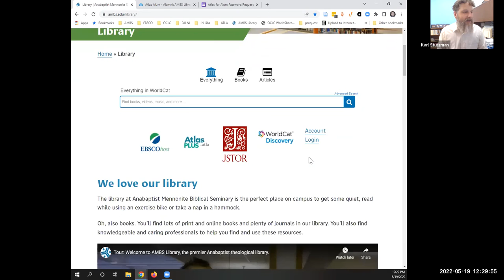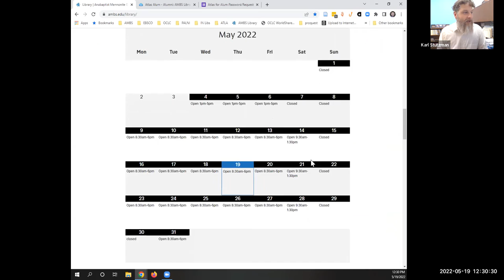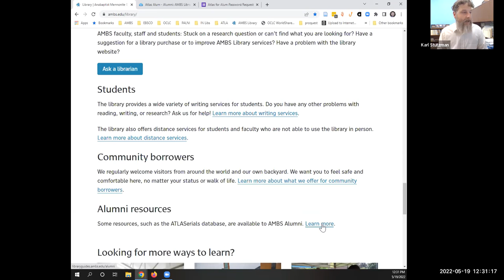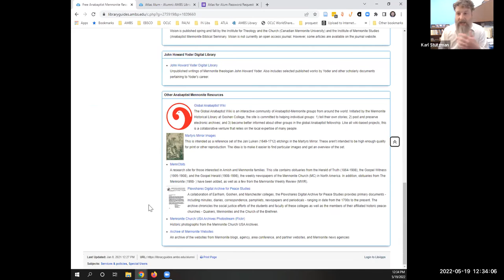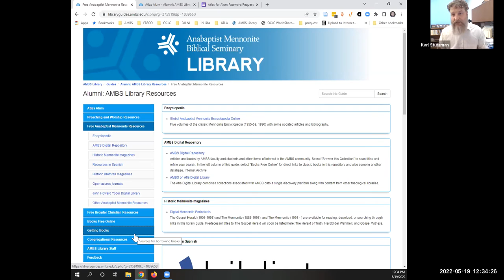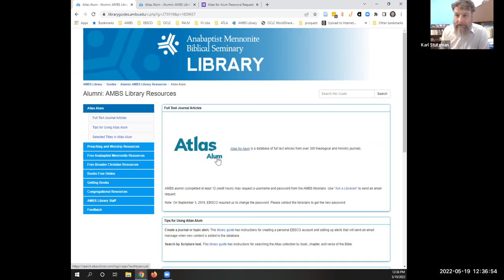Karl Stutzman, MLS, Director of Library Services | AMBS Alumni Third Thursdays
Karl Stutzman, MLS, sees the library as a space for a theological conversation across space and time, and invites students, faculty, and church leaders to join that conversation through reading, writing, and various forms of creative expression. He collaborates with library staff, AMBS faculty, and library colleagues in peer institutions to develop library collections and expand online access to AMBS scholarship and Anabaptist-Mennonite resources.